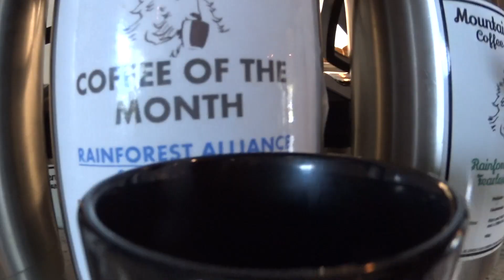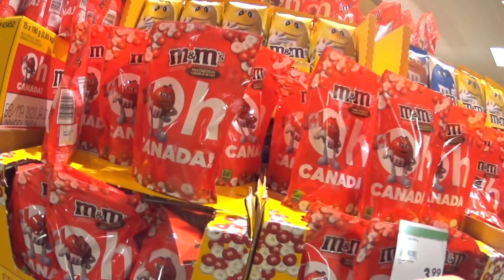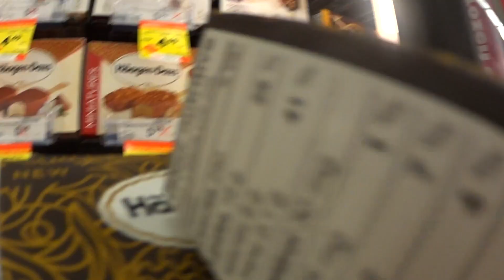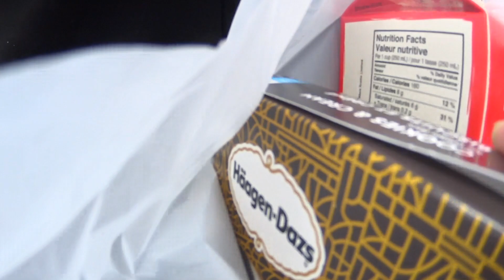【絶景飯】絶景ベーグルカフェでベーグルサンドウィッチを食べた後、家に戻って更にベーグルを食べたカナダ生活ブイログ